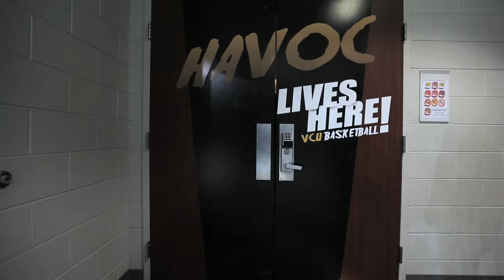2017 VCU Basketball